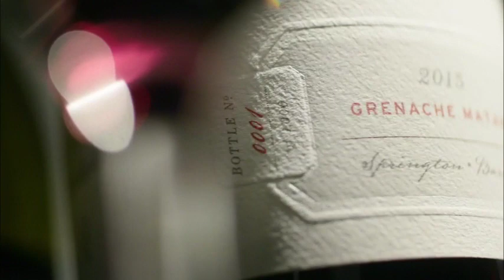Ancestor Vine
The fruit for the Ancestor Vine Grenache Mataro comes from vines that are classified by the Barossa Charter as 125 years and older.

Label design for the Icon Series of wines for Head Wines.

Shot by Adrian Lander